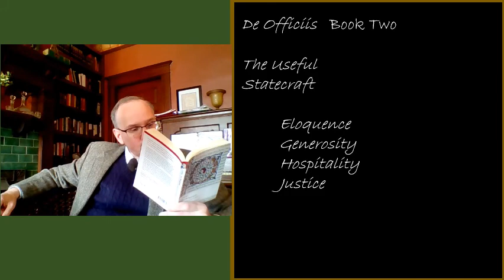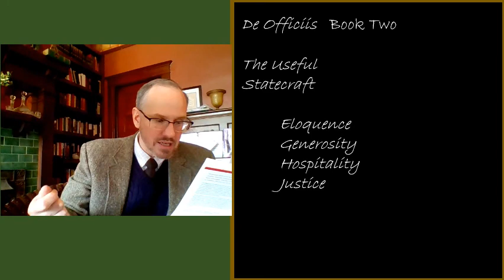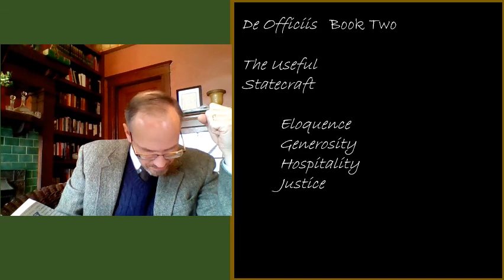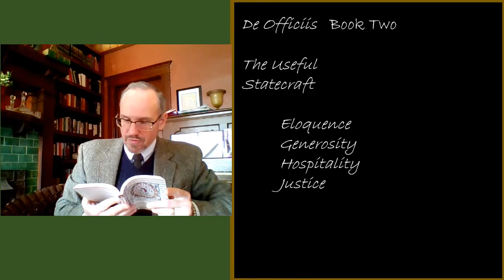De Officiis Book Two